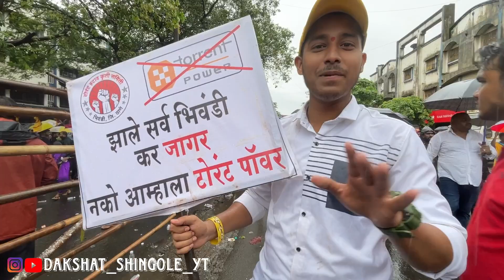53rd Vlog-Bhiwandi Torrent Power विरुद्ध मोर्चा😡 ग्राहकांची लूटमार करणारी कंपनी 14 July 2023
नमस्कार मित्रांनो मी दक्षत  गोरखनाथ शिंगोळे तुमच सगळ्यांच स्वागत करतो आपल्या चॅनेल वर, आपला channel नवीन आहे तर लगेच Subcribe करा मित्रांनो , तसेच जर तुम्हाला हा vlog आवडला आसेल तर लाईक ( Like ) नक्की करा , आणि अशेच नवीन नवीन vlogs बघण्या साठी आपल्या चॅनेल ला subcribe नक्की करा ,
तर भेटूया पुढच्या अशाच एका नवीन comedy vlog मधे तो परंत bye bye